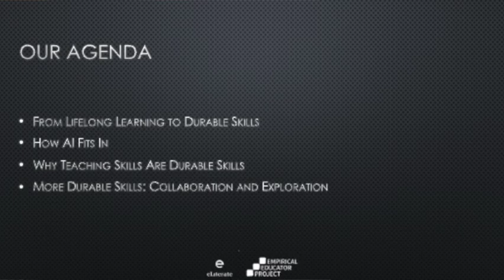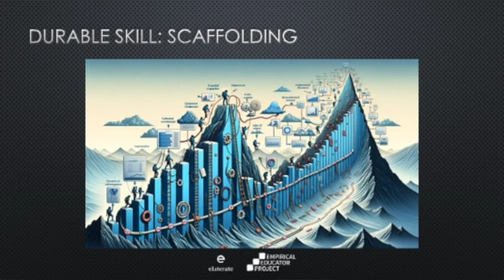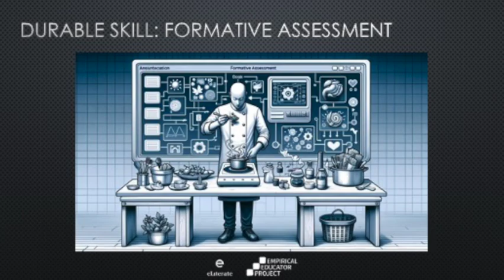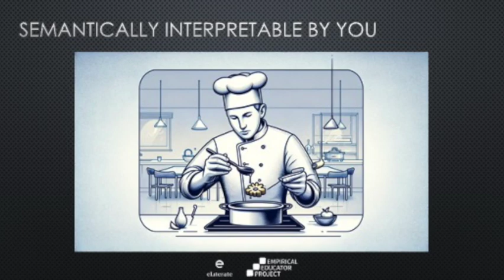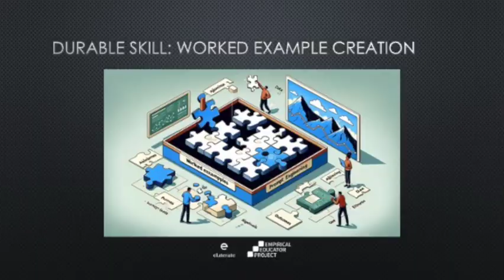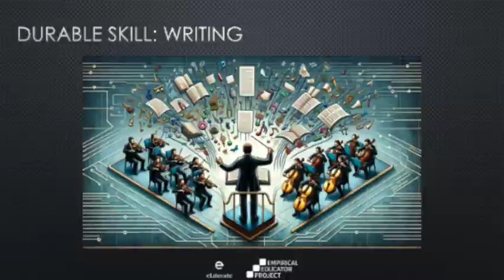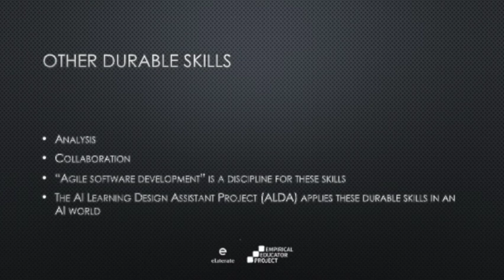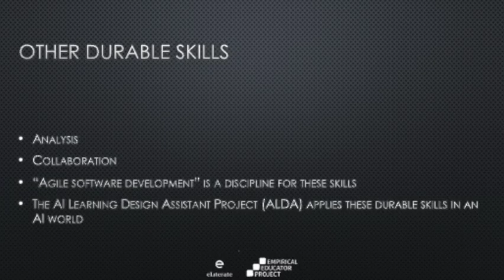D2L Rise Orlando Keynote: AI and Durable Skills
This keynote covers four topics. First, I argue that "durable skills" is a real and important development in educational thinking, in contrast to many buzz phrases that have come and gone. Second, i give a very personal example of how AI affects the world right now, with implications for durable skills. Third, I argue that teaching skills are durable skills that translate well to both using and creating AI. And finally, I briefly touch on collaboration and creative problem solving as other types of durable skills.